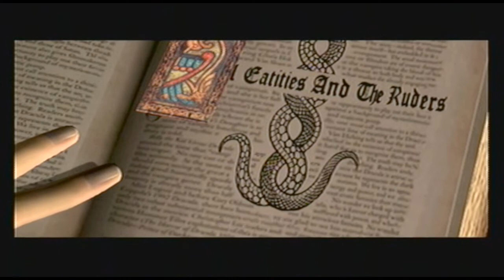Let's Play Clock Tower 3 Part 7 Alyssa The Teenage Witch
After you beat Sledgehammer, head up to the concert hall and return to the stage to May. Now that you have her Sentimental Item, a cutscene will play the the scenario will end. You'll end up back in Alyssa's house where you'll meet Dennis. He'll give you the key to Dick's study. Head downstairs then open the doors in the back behind the stairs. The door on the right is Dick's study. Enter the room, then examine the journal on the desk to initiate a cutscene.